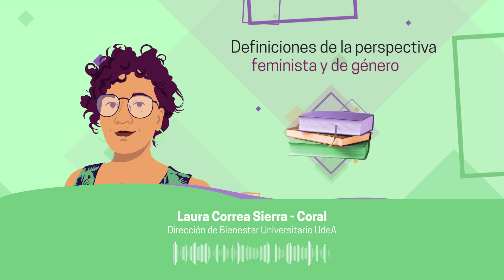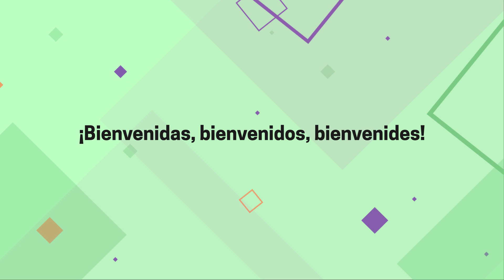¿Cómo hacer investigación feminista?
Presentación del curso ¿Cómo hacer investigación feminista? Curso que busca promover la integración de la perspectiva feminista y de género en la investigación académica en cualquier área de conocimiento.